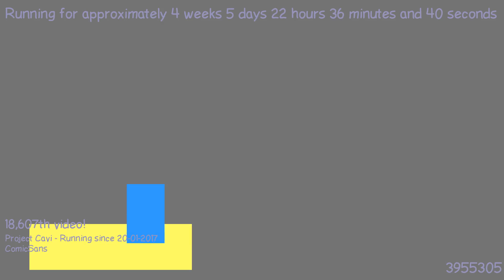1487882459 - Webdriver Cavi - H2